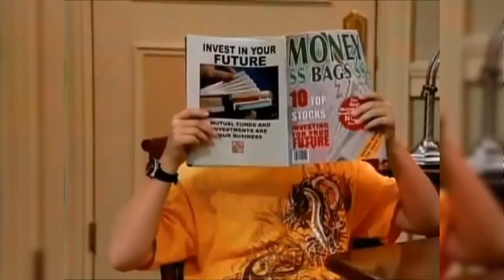My The Suite Life of Zack & Cody Intro (Loren Ellis and The Drew Davis Band - Here I Am)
I'm sorry for the bad resolution.
Music excluded because of Copyright.